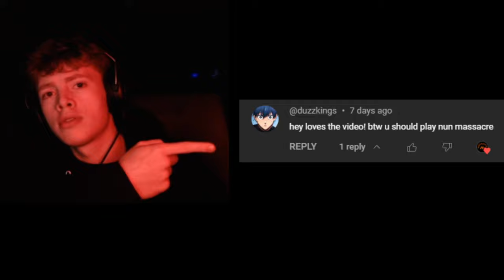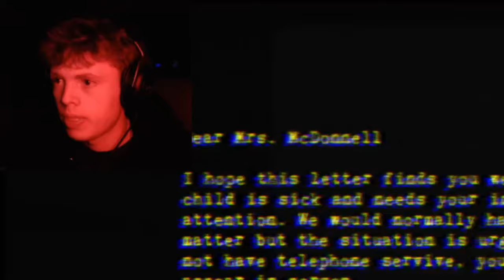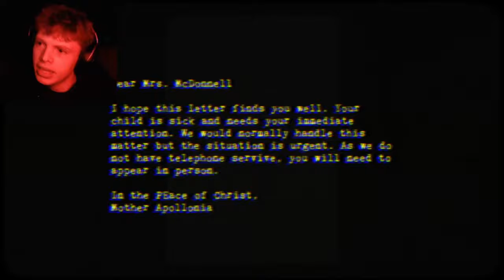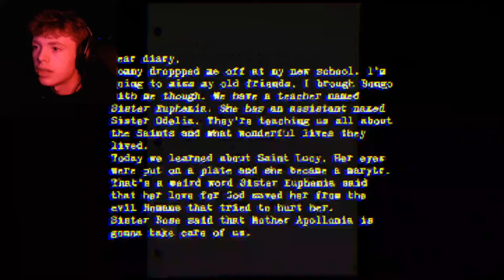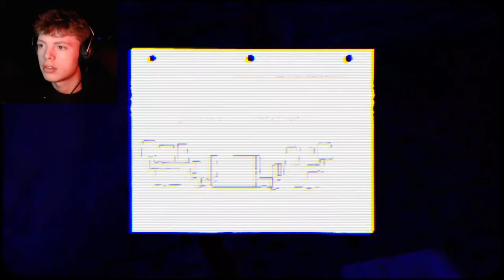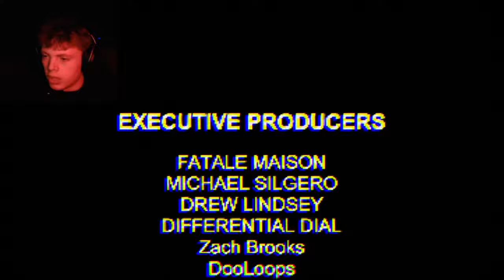SCARIEST GAME I'VE EVER PLAYED | Nun Massacre